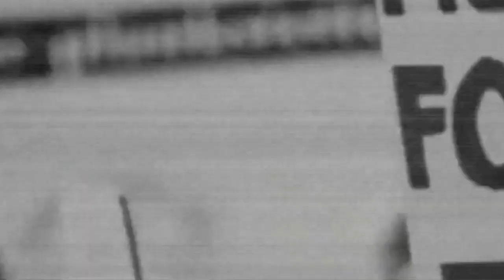Si Bambang Curhat ke Pak Gerung Soal Istrinya Hamil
Si Curhat ke Pak Gerung Soal Istrinya Hamil